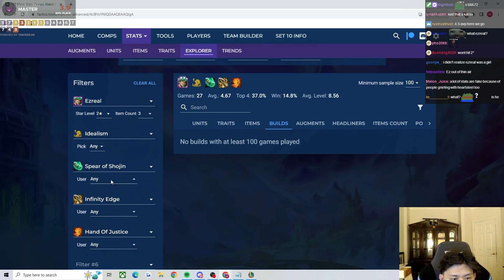K3Soju Has a Realisation About His Ezreal...